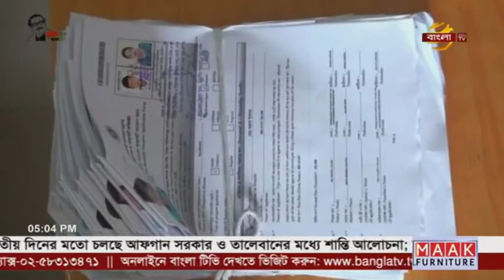Pasfort Office -PKG !! News !! Rajshahi!! Baurochif!! Bangla TV